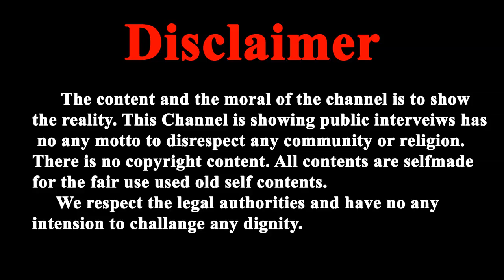सुरत आश्रम में उमड़ा विद्यार्थियों का जनसैलाब । आखिर क्या है रहस्य ? कौन सा है आशारामजी बापू का जादू